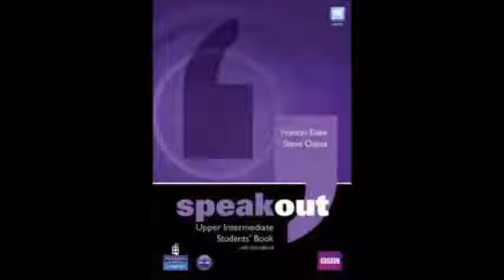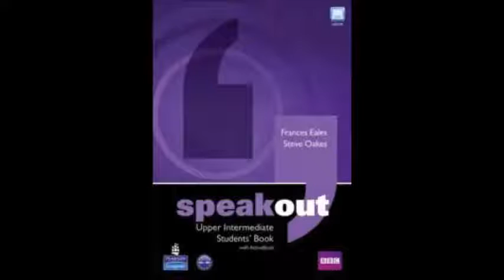S O UPPER INTERMEDIATE UNIDAD 10 AUDIO 1